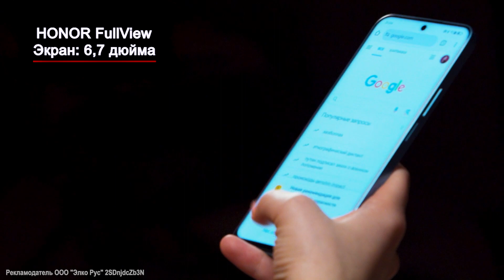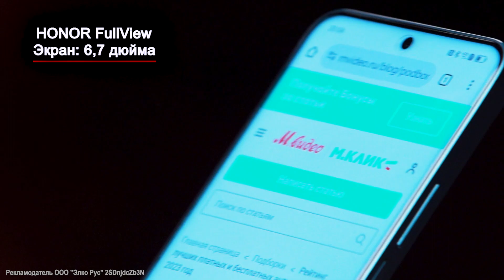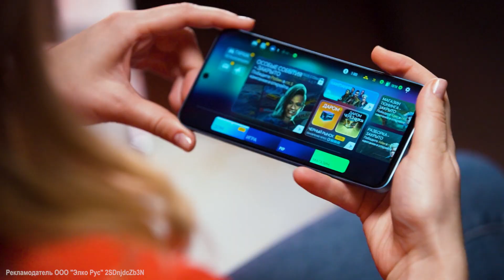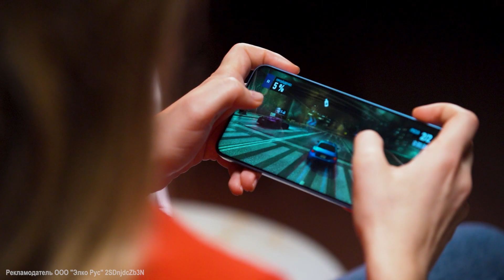Обзор HONOR 90 Lite: плюсы и минусы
Стильный, легкий и тонкий, с хорошим процессором и высокой производительностью - это все про HONOR 90 Lite. Новинка этой осени поражает с первого взгляда, как только возьмешь смартфон в руки. А, что может камера в 100 Мп? Смотри в обзоре!

00:00 Знакомство
00:18 Комплектация
00:25 Дизайн
00:55 Экран
01:18 Фишки смартфона
01:48 Как снимает? Тестируем
03:25 Процессор
04:13 Память
04:40 Аккумулятор
05:04 Итоги